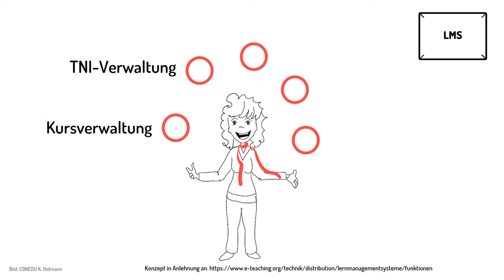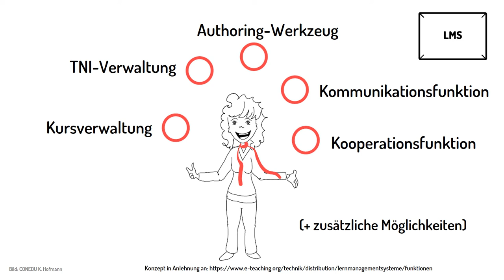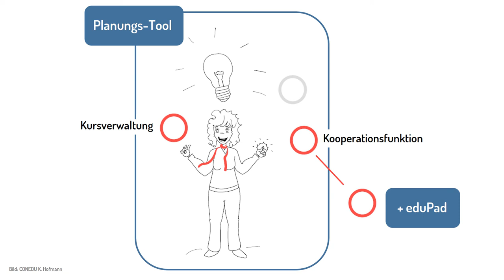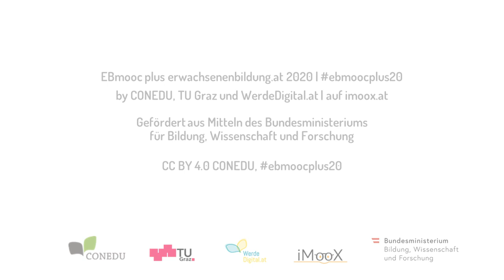[EBmooc plus 2020] Intro: Soziale Lernumgebungen im digitalen Raum (5.1)